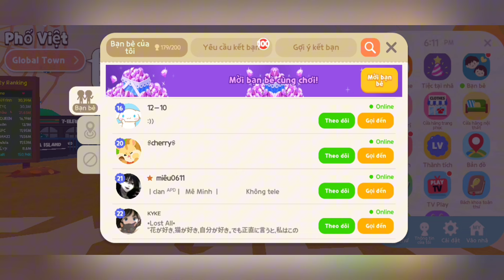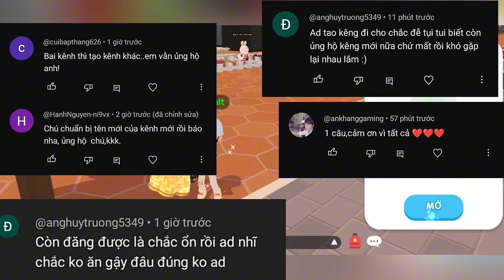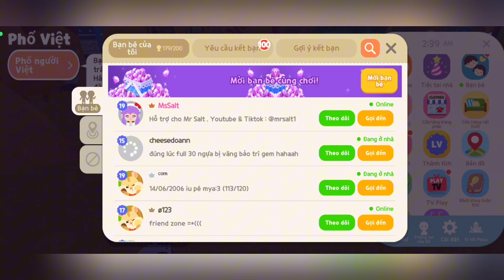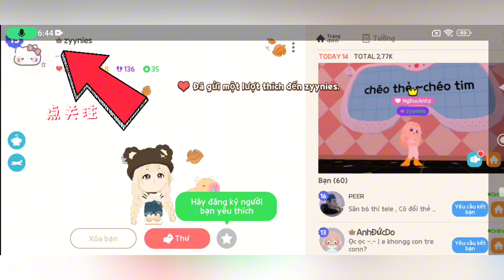1001 Kiểu Cho Map Trống Game Play Together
Cách treo map trống play together và vấn đề cho map mọi người , nỗi khổ khi cho map trống mọi người
Chúc mọi người có những phút giây thư giãn sau những ngày làm việc và học tập vất vả
P/S : Xin chân thành cám ơn và hẹn gặp lại

© Bản quyền thuộc về MrSalt